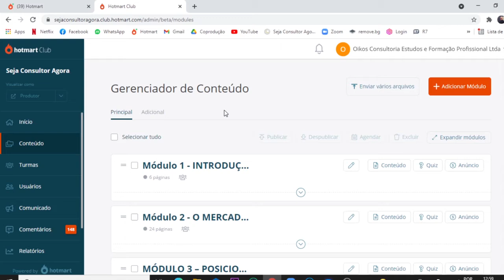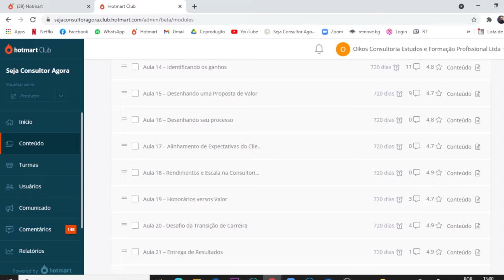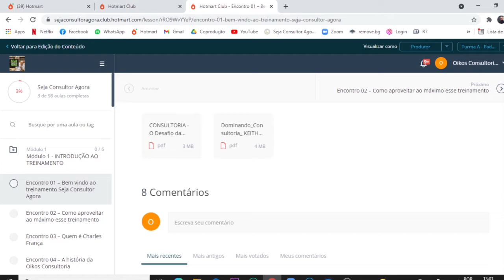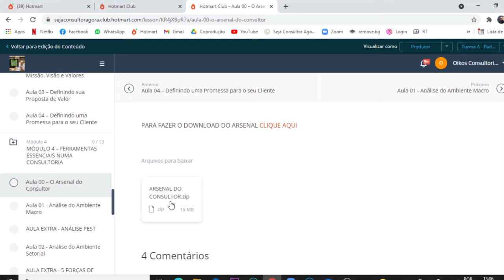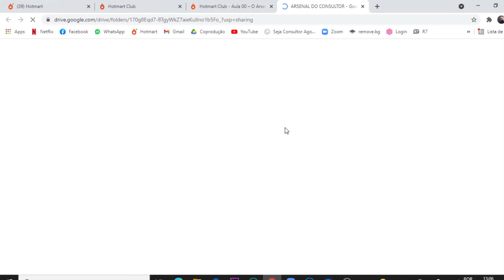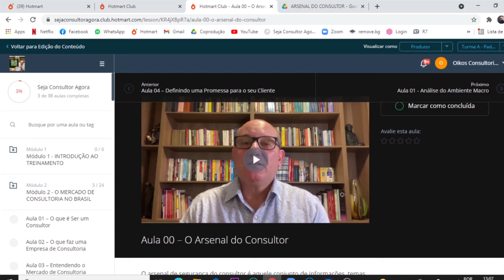Programa Seja Consultor Agora por dentro (mostrando o conteúdo)